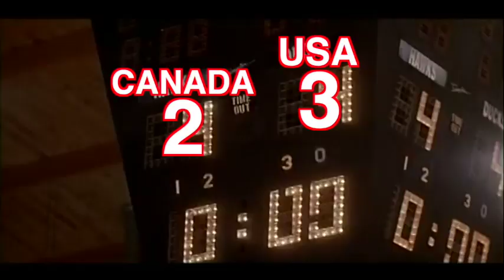Did they really triple deke for the win in the Olympics?!